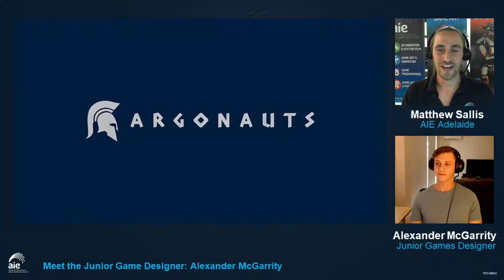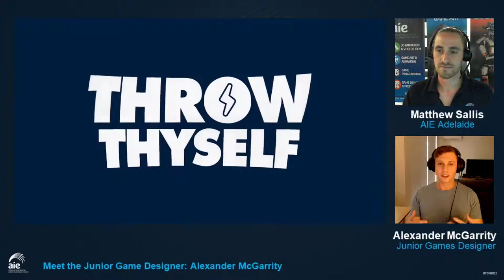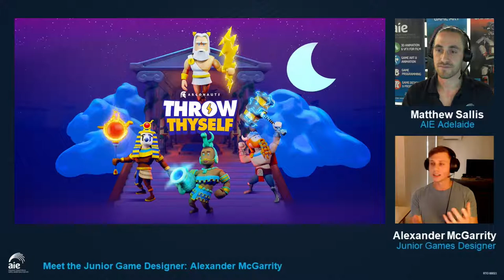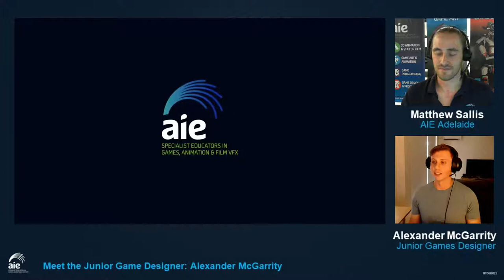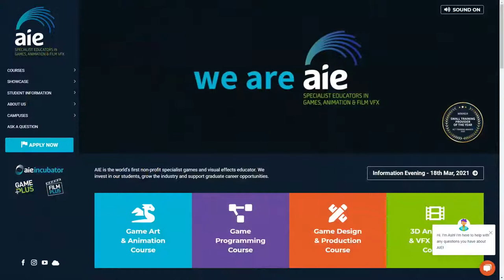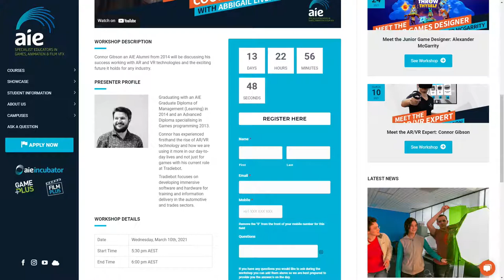Meet the Junior Game Designer: Alexander McGarrity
Alexaner McGarrity graduated from AIE Sydney with an Advanced Diploma of Professional Games Development specialising in Game Design & Production in 2020.

With a passion for level, encounter, combat, and mechanic/system Designs, Alexander thrived in his studies and has now found himself as a Junior Game Designer for Epiphany Games. Join us as we take a sneak peek into Alexander's journey and discuss his Year 2 Major Project "Throw Thyself", a chaotic 2.5d area brawler.

To find out how to get your start in the Game Dev or VFX industry visit: